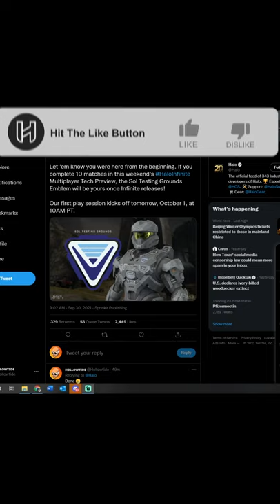Halo Infinite Flight Emblem!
"Let 'em know you were here from the beginning. If you complete 10 matches in this weekend's HaloInfinite Multiplayer Tech Preview, the Sol Testing Grounds Emblem will be yours once Infinite releases!
Our first play session kicks off tomorrow, October 1, at 10AM PT."